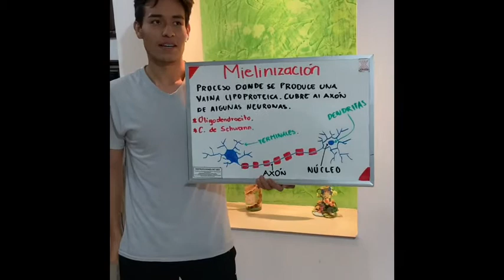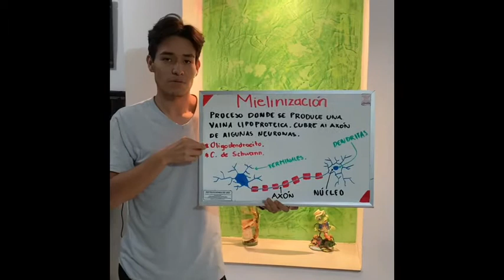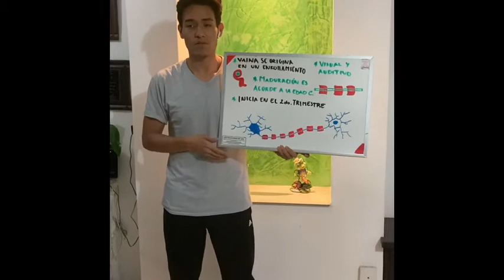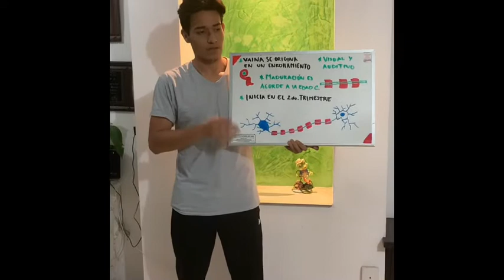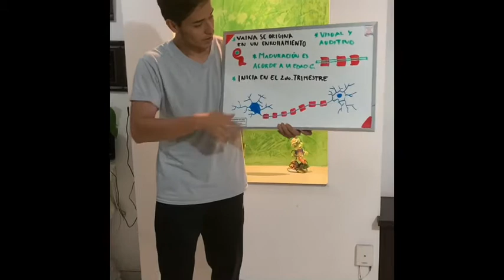Mielinización LUIS ANGEL HERRERA SOTO 1B Fisio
Además de apuntes dados en clase.

Fuente bibliográfica